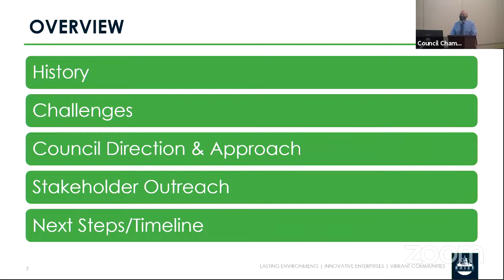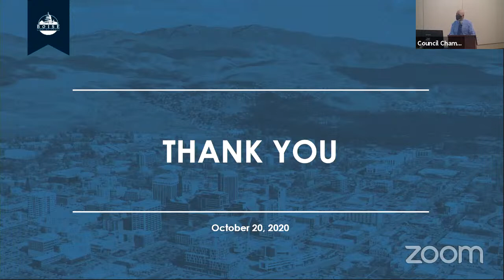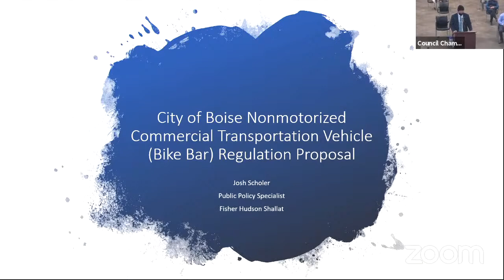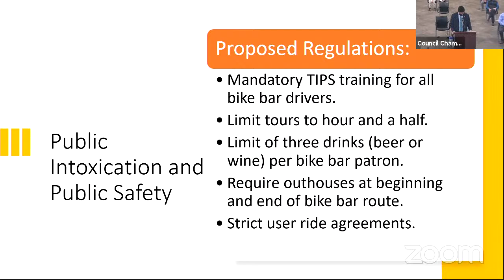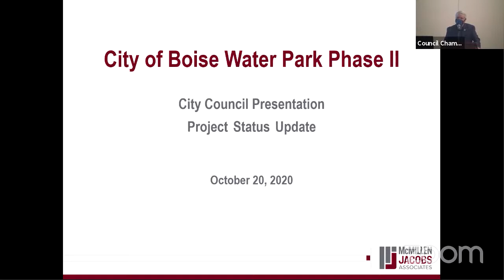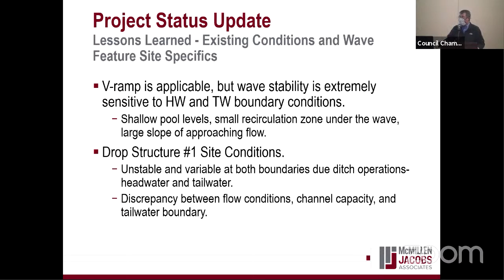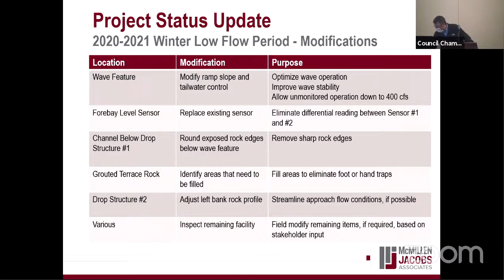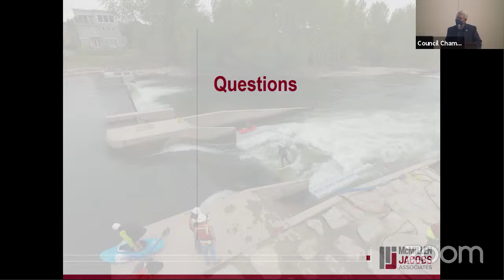City Council Work Session - 10/20/2020